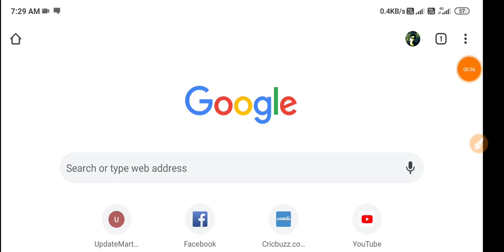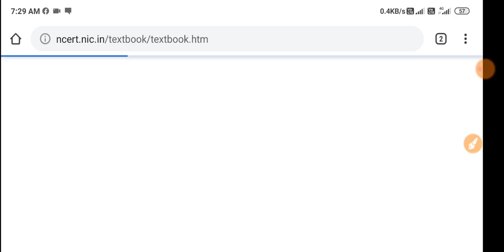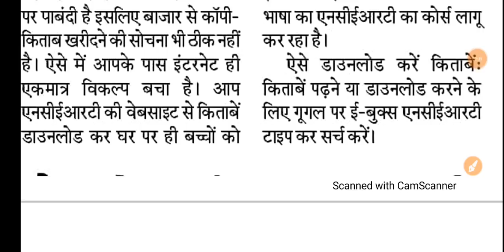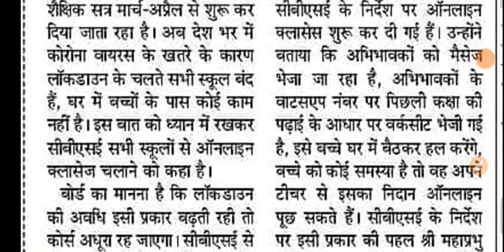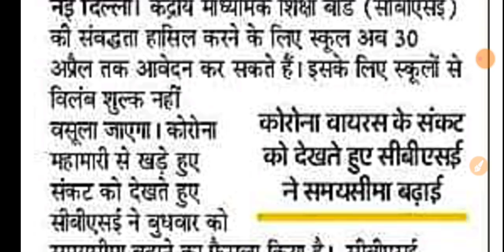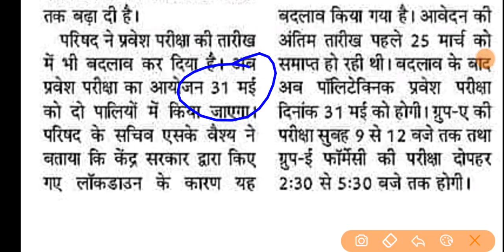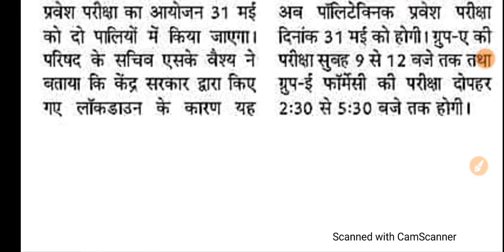NCERT Books - सभी किताबों की PDF|| 26 March- दैनिक रोजगार समाचार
दैनिक समाचार पत्रों का विश्लेषण, कैरियर व रोजगार सलाह
वेबसाइट